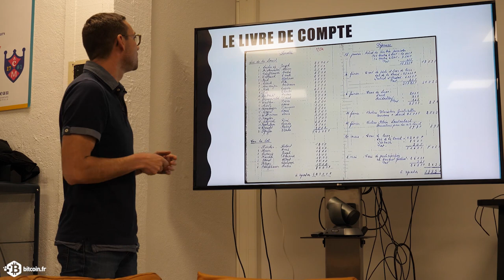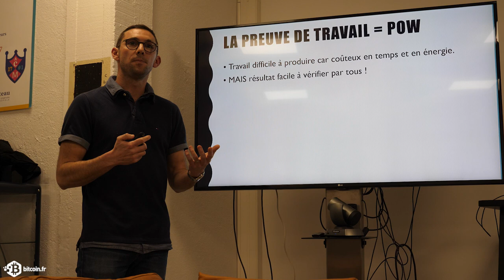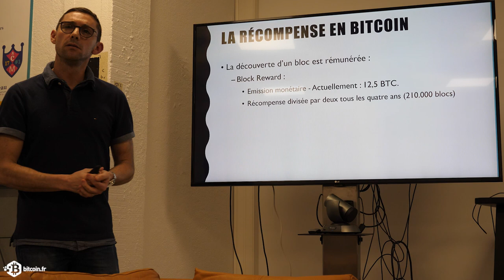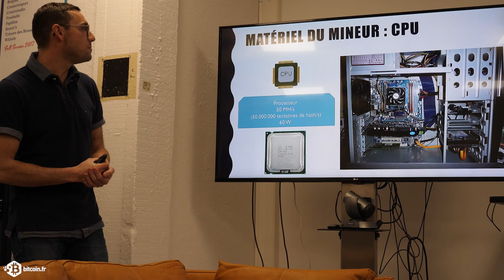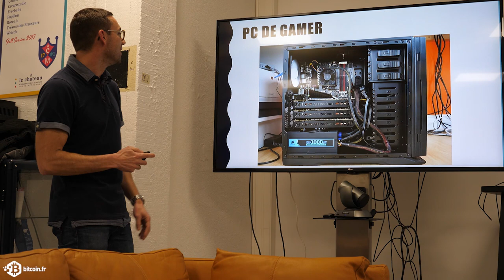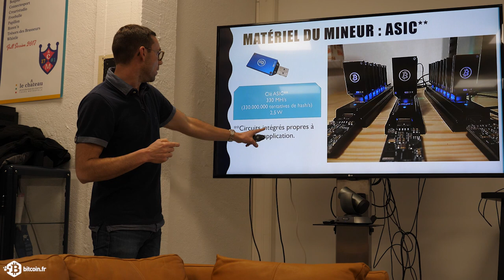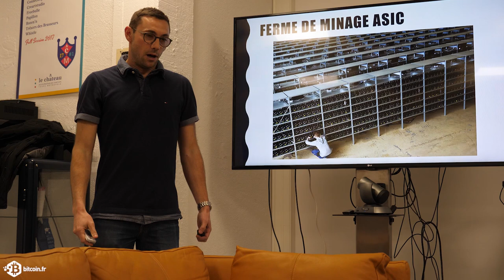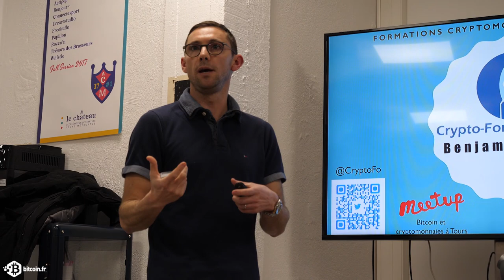Le Minage - Benjamin DIDIER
Bitcoin et cryptomonnaies à Tours